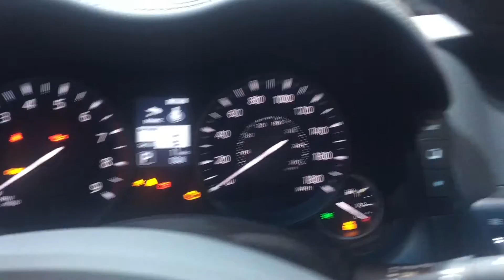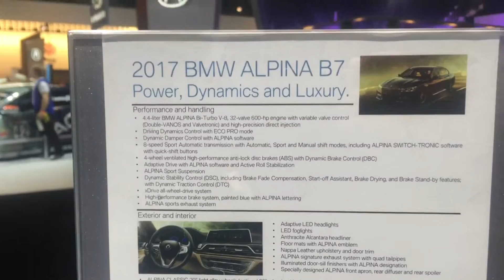NY International Auto Show Lincoln Navigator Mercedes Benz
Auto Show Jacob javits center NYC